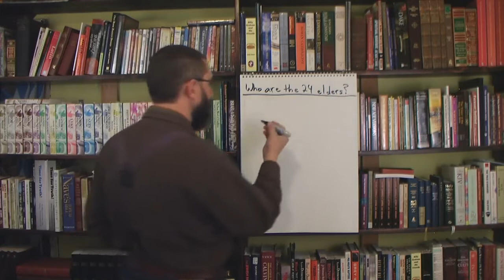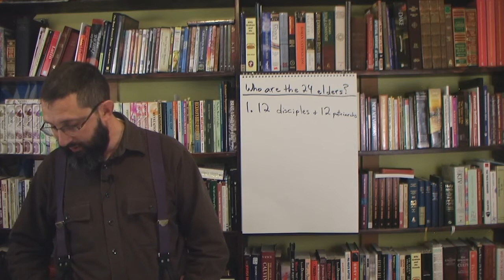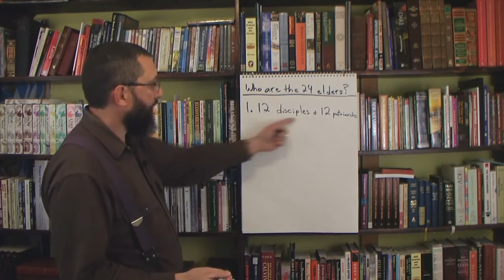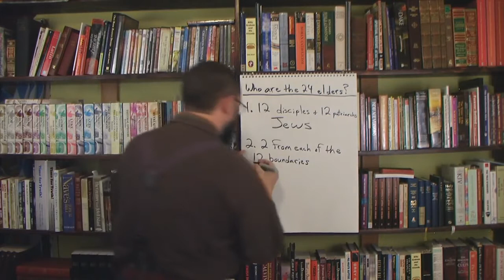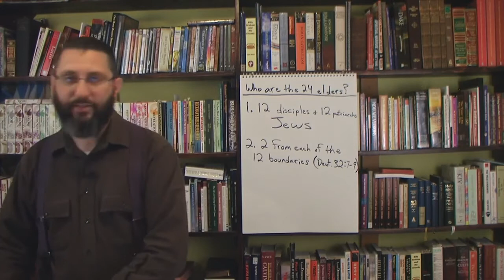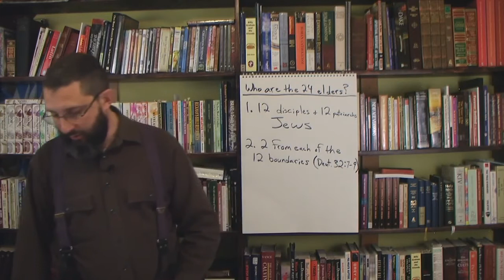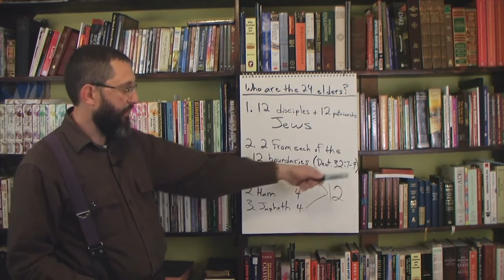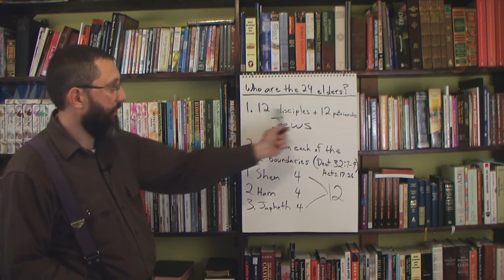Who Are The 24 Elders In Revelation 4-5? - Bryan Denlinger